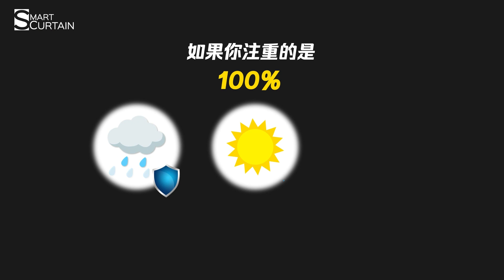安装Zipguide户外帘后，瞬间把普通后院变成Wet Kitchen- Smart Curtain Malaysia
Want to protect your Outdoor Kitchen from sunglare, rain splash, insect, dust & privacy ?

Install this👇
【𝗭𝗶𝗽𝗴𝘂𝗶𝗱𝗲 𝗢𝘂𝘁𝗱𝗼𝗼𝗿 𝗕𝗹𝗶𝗻𝗱】

It is use for :
✔𝗦𝗮𝗳𝗲𝘁𝘆 𝗕𝗮𝗿𝗿𝗶𝗲𝗿🚷✔
When closed, it will be a barrier to protect your family ❗

✔𝗕𝗹𝗼𝗰𝗸 𝗦𝘂𝗻𝗹𝗶𝗴𝗵𝘁 & 𝗨𝗩☀✔
Can block up to 90% of sunlight & UV, you can enjoy the outside view during tea time even in strong sunlight❗

✔𝗕𝗹𝗼𝗰𝗸 𝗛𝗲𝗮𝘁🔥✔
When closed, the sunlight will be blocked immediately & you will not feel hot ❗

✔𝗕𝗹𝗼𝗰𝗸 𝗥𝗮𝗶𝗻🌧✔
During rain, the rain won't  splash in even u forget to close the sliding door❗

✔𝗕𝗹𝗼𝗰𝗸 𝗪𝗶𝗻𝗱🌪✔
Normal outdoor blind can only  block sunlight & rain, but not windproof.. Our zipguide blind can block up to 130km/h wind❗

✔𝗩𝗲𝗻𝘁𝗶𝗹𝗮𝘁𝗲 𝘆𝗼𝘂𝗿 𝗵𝗼𝗺𝗲🌬✔
Yes, sometimes you can close the zipguide & open up the sliding door to let the fresh air in! More healthy than keeping the AC on all the time❗

✔𝗕𝗹𝗼𝗰𝗸 𝗗𝘂𝘀𝘁✔
When closed, u don’t have to be afraid of dust flying in even your sliding door is open❗

✔𝐁𝐥𝐨𝐜𝐤 𝐈𝐧𝐬𝐞𝐜𝐭𝐬🐝✔
Hot weather attracts  insects, so after closing zipguide, you can completely block them from entering & protect your family from being bitten by the insects❗

✔𝐏𝐫𝐢𝐯𝐚𝐜𝐲 𝐅𝐨𝐫 𝐘𝐨𝐮𝐫 𝐏𝐥𝐚𝐜𝐞 👨‍👩‍👧‍👧✔
It provides u Privacy too, outside cannot see inside…but you can see the outside❗

Besides the balcony , It is also suitable for your Slidingdoor, Patio, CarPorch, yard….

𝗭𝗶𝗽𝗴𝘂𝗶𝗱𝗲 𝗢𝘂𝘁𝗱𝗼𝗼𝗿 𝗕𝗹𝗶𝗻𝗱
1 Blind 9 Protection . High Value Product !
We are using [New Improve Healthy Outdoor] Fabric, which is used for Malaysia weather!

【🤝dealer, contractor, interiordesigner 𝗮𝗿𝗲 𝘄𝗲𝗹𝗰𝗼𝗺𝗲 𝗶𝗻 𝗼𝘂𝗿 𝗽𝗮𝗿𝘁𝗻𝗲𝗿𝘀𝗵𝗶𝗽‼🤝】